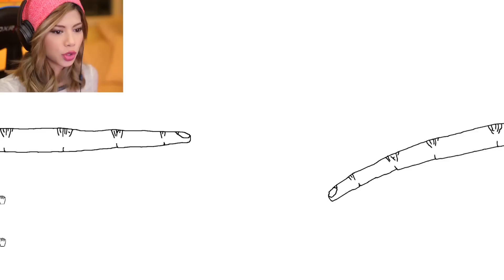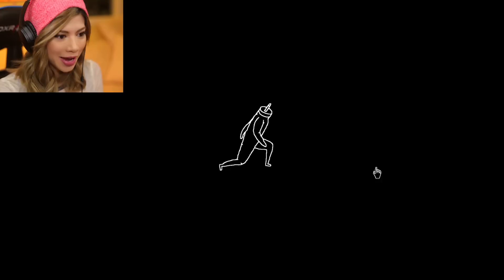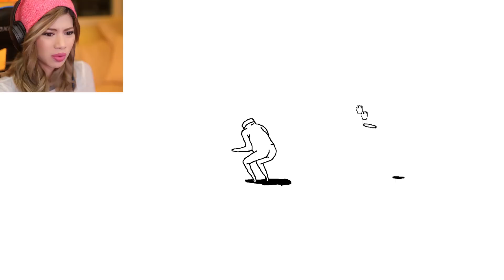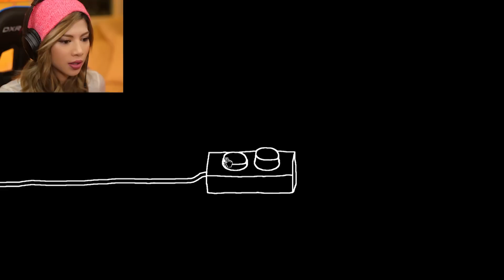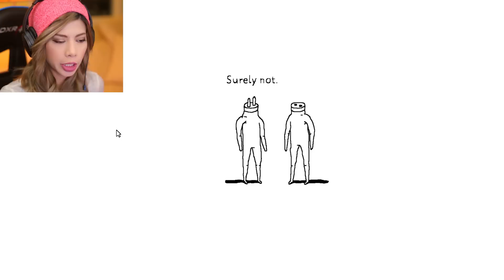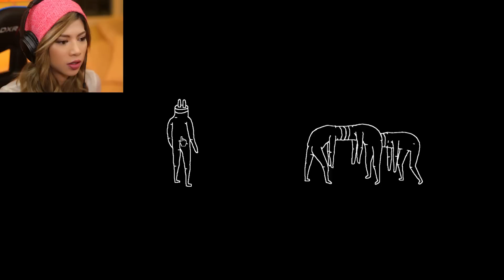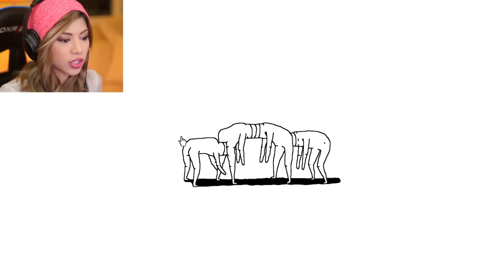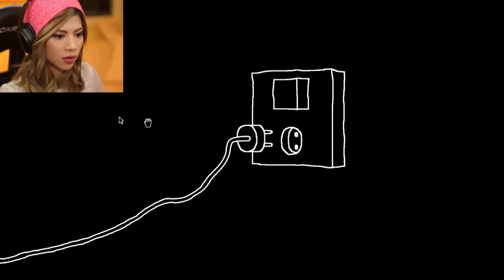STRANGELY EROTIC GAME - Plug & Play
This is Plug and Play, a strange, yet erotic, yet satisfying game. Why did you make me play this?